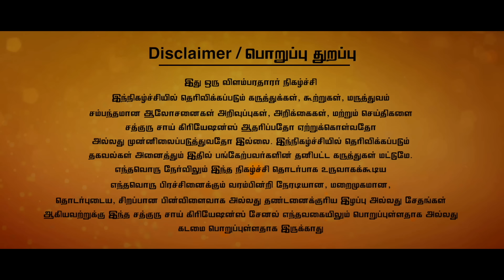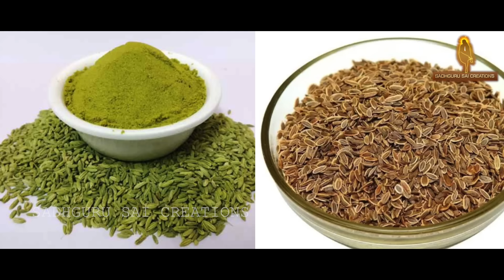உடல் சோர்வு நீங்க | நாள் முழுவதும் சுறுசுறுப்புடன் செயல்பட..